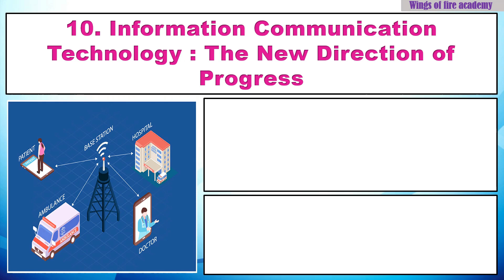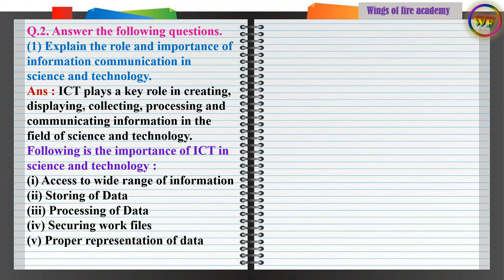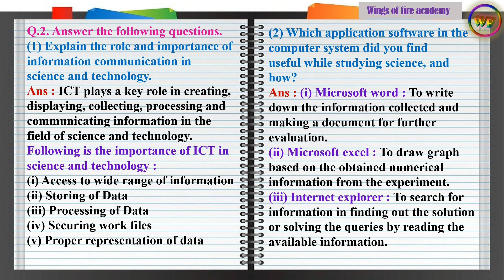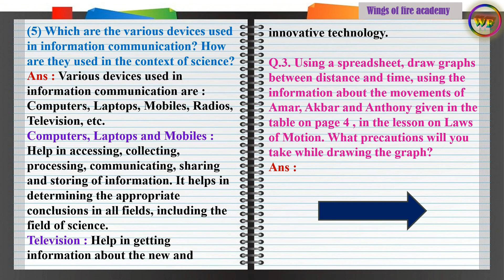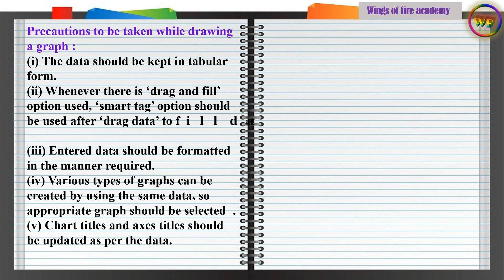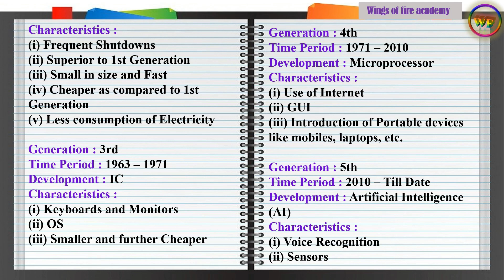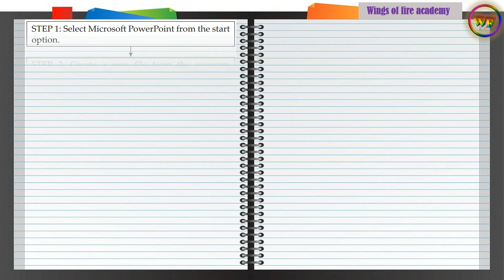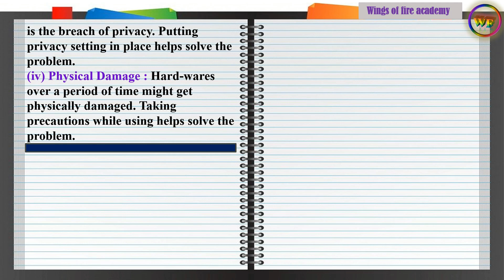10. Information Communication Technology question and answers | ICT exercise Class 9 Science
10. Information Communication Technology question and answers | ICT exercise Class 9 Science